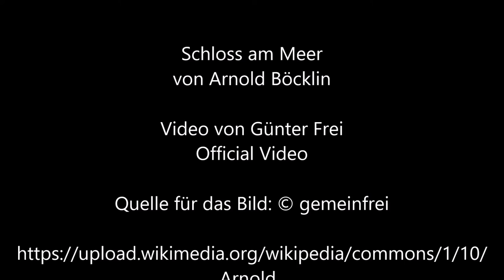Schloss am Meer von Arnold Böcklin - Video von Günter Frei (Official Video)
Arnold  Böcklin malte dieses Bild 1859 in Öl auf Leinwand im Format 112 x 177,3 cm.

Schloss am Meer / Mord im Schlossgarten von Arnold Böcklin

“ Author
Arnold Böcklin  (1827–1901) Blue pencil.svg wikidata:Q123071 s:de:Arnold Böcklin q:de:Arnold Böcklin
Title
Castle by the sea & murder in the castle garden
Date  1859
Dimensions  height: 112 cm (44 in); width: 177.3 cm (69.8 in)
Collection
Museum Folkwang  Blue pencil.svg wikidata:Q125634
Object history  On permanent loan from the Federal Republic of Germany since 1966
References  Bildindex der Kunst und Architektur, object 20411658
Source/Photographer  LwGp87wI94Dyvw at Google Arts & Culture“